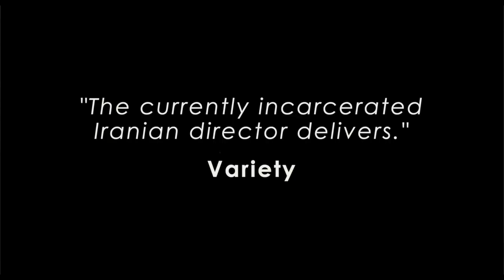Jafar Panahi's NO BEARS - Los Angeles Premiere - November 3 at AFI FEST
"The currently incarcerated Iranian director delivers” - Variety
Farhang Foundation proudly presents legendary filmmaker JAFAR PANAHI's latest film NO BEARS at the 2022 AFI FEST in Hollywood on November 3, 2022.

WINNER - Venice Film Festival Special Jury Prize

"The boldest and most accomplished statements from one of the world’s exemplary filmmakers…” - Screen International

“subject to a filmmaking ban in his country, he returns with his fifth and perhaps most chilling clandestine production.” - The Hollywood Reporter